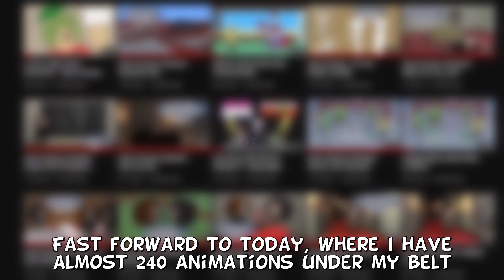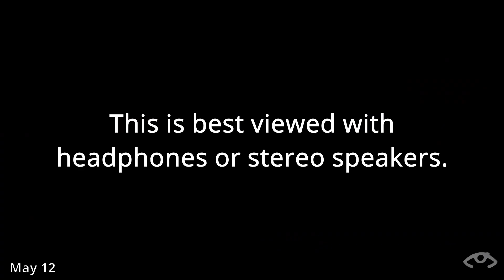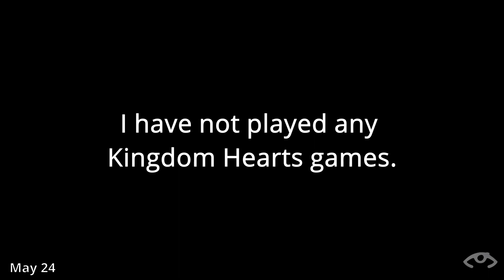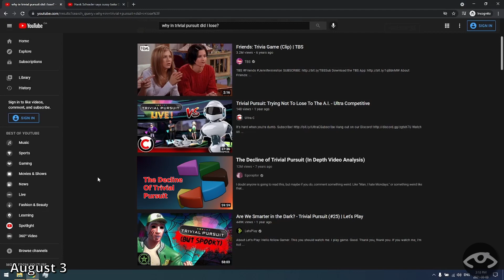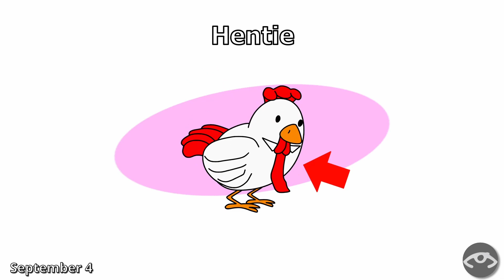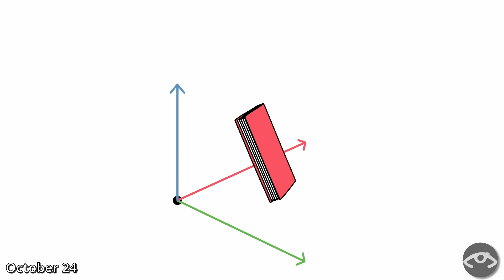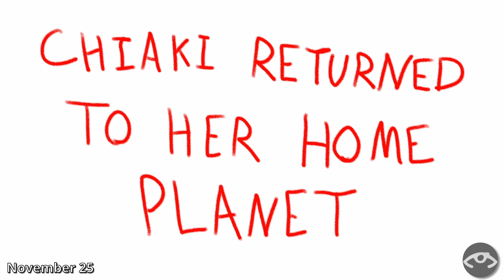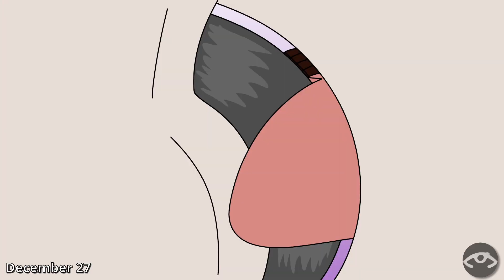It's Like My Own Personal REWIND!!! - Daily Game Grumps Animated Compilation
Thank you guys for all the love and support. I'll be back real soon.

0:36 - Compilation Start
51:12 - Compilation End

Game Grumps Animated Animation Gaming Mario Sonic Metroid Pokemon Danganronpa Pheonix Wright Minecraft Animator Blender 3D Krita Davinci Resolve Sketch Comedy Improv Lets Play Series Daily Content.
(SEO stuff lol)